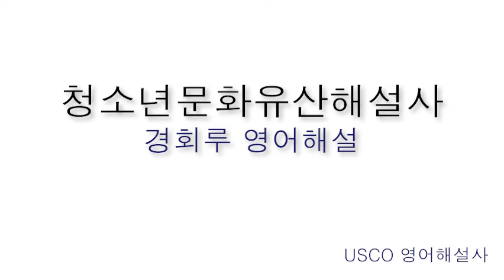문화유산 영상해설 [경복궁 경회루]